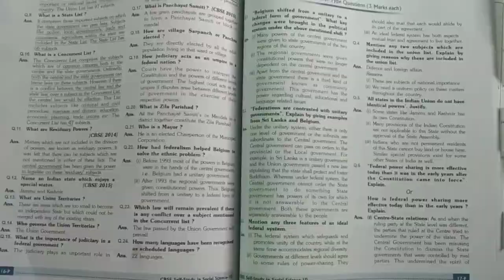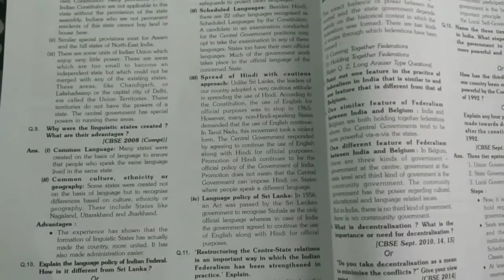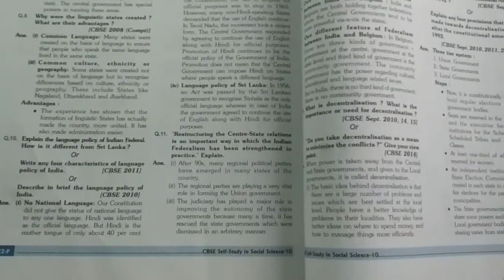FEDERALISM CLASS 10 QUESTION BANK | MOST IMPORTANT QUESTIONS OF FEDERALISM CLASS 10